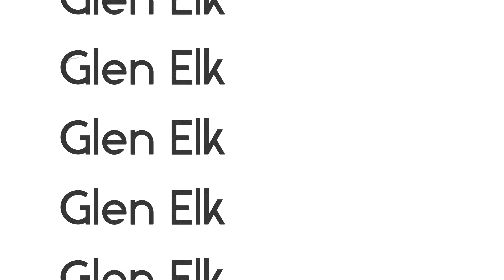The building is complete!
if you watched my last video you saw the building going up!  It is finished!  Just a quick video with my DJI Mini 3 Pro!